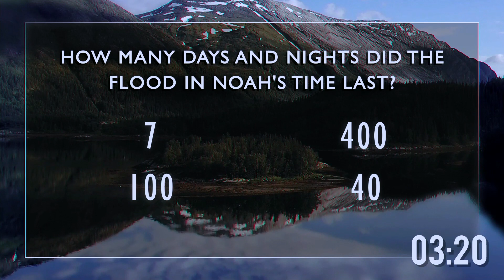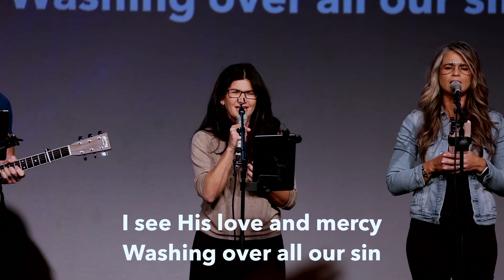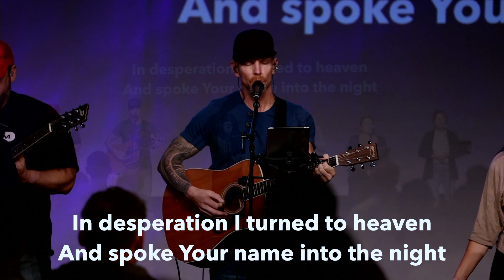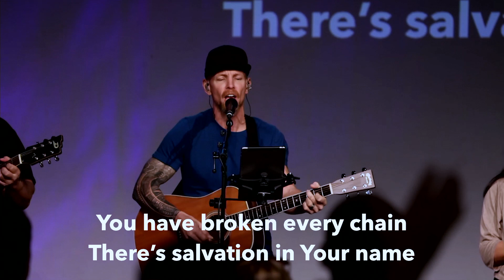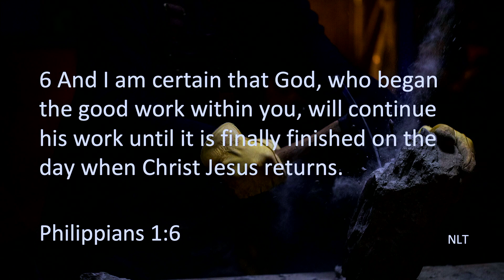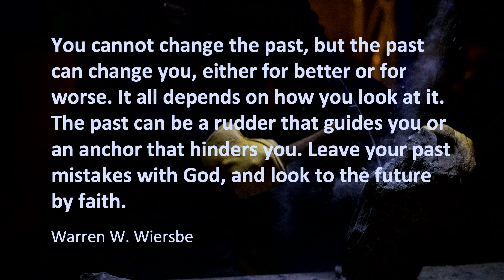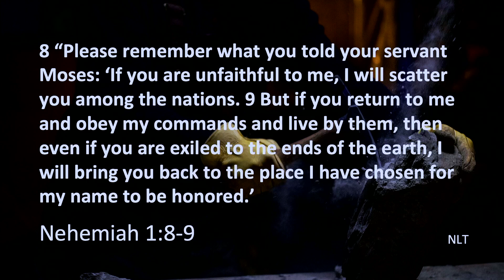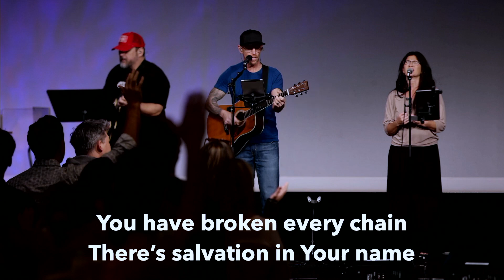Dealing with my Past - How did I Get Here?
6 And I am certain that God, who began the good work within you, will continue his work until it is finally finished on the day when Christ Jesus returns. ~Philippians 1:6 NLT~

For I know the plans I have for you”—this is the Lord’s declaration—“plans for your well-being, not for disaster, to give you a future and a hope. ~Jeremiah 29:11 CSB~

This is what the Lord says: “You will be in Babylon for seventy years. But then I will come and do for you all the good things I have promised, and I will bring you home again. ~Jeremiah 29:10 NLT~

The words of Nehemiah son of Hacaliah: During the month of Chislev in the twentieth year, when I was in the fortress city of Susa, Hanani, one of my brothers, arrived with men from Judah, and I questioned them about Jerusalem and the Jewish remnant that had survived the exile. They said to me, “The remnant in the province, who survived the exile, are in great trouble and disgrace. Jerusalem’s wall has been broken down, and its gates have been burned.” ~Nehemiah 1:1-3 CSB~

When I heard these words, I sat down and wept. I mourned for a number of days, fasting and praying before the God of the heavens. I said, Lord, the God of the heavens, the great and awe-inspiring God who keeps his gracious covenant with those who love him and keep his commands, ~Nehemiah 1:4-5 CSB~

God will use our Past to Give Clarity to our Present and Direction for our Future

You cannot change the past, but the past can change you, either for better or for worse. It all depends on how you look at it. The past can be a rudder that guides you or an anchor that hinders you. Leave your past mistakes with God, and look to the future by faith. Warren W. Wiersbe

Process the Past

6 listen to my prayer! Look down and see me praying night and day for your people Israel. I confess that we have sinned against you. Yes, even my own family and I have sinned! 7 We have sinned terribly by not obeying the commands, decrees, and regulations that you gave us through your servant Moses. Nehemiah 1:6–7

12 I give thanks to Christ Jesus our Lord who has strengthened me, because he considered me faithful, appointing me to the ministry—13 even though I was formerly a blasphemer, a persecutor, and an arrogant man. But I received mercy because I acted out of ignorance in unbelief, 14 and the grace of our Lord overflowed, along with the faith and love that are in Christ Jesus. 15 This saying is trustworthy and deserving of full acceptance: “Christ Jesus came into the world to save sinners”—and I am the worst of them. 16 But I received mercy for this reason, so that in me, the worst of them, Christ Jesus might demonstrate his extraordinary patience as an example to those who would believe in him for eternal life. 17 Now to the King eternal, immortal, invisible, the only God, be honor and glory forever and ever. Amen. 1 Timothy 1:12-17

13 Brothers and sisters, I do not consider myself to have taken hold of it. But one thing I do: Forgetting what is behind and reaching forward to what is ahead, Philippians 3:13 CSB

2. Take Ownership
6 listen to my prayer! Look down and see me praying night and day for your people Israel. I confess that we have sinned against you. Yes, even my own family and I have sinned! 7 We have sinned terribly by not obeying the commands, decrees, and regulations that you gave us through your servant Moses. Nehemiah 1:6-7

What regrets do I carry? Have I given them to Jesus?
What do I need to take ownership of personally or corporately?
What action or step do I need to take right now?

3. Trust God’s Process leads to God’s Promise

8 “Please remember what you told your servant Moses: ‘If you are unfaithful to me, I will scatter you among the nations. 9 But if you return to me and obey my commands and live by them, then even if you are exiled to the ends of the earth, I will bring you back to the place I have chosen for my name to be honored.’ Nehemiah 1:8-9 NLT